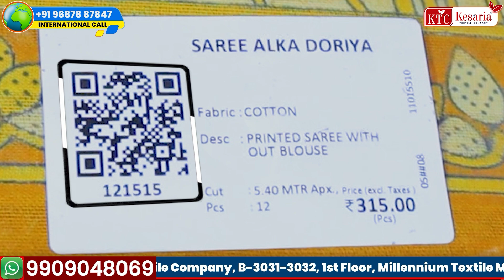સુપરહીટ કોટ્ટોન સાડીનું Collection😍 | Cotton Saree Wholesalers - Kesaria Textile Company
🎉 Exciting News! Dive into the heart of the wholesale cotton saree market with our latest video as we explore the incredible offerings at Kesaria Textile Company in Surat. Uncover the secrets of affordable fashion as we unveil a stunning range of cotton sarees priced at just ₹99 each! 😲✨

👍 Don't miss out on this incredible opportunity to revamp your saree collection without breaking the bank! Happy shopping! 🛒